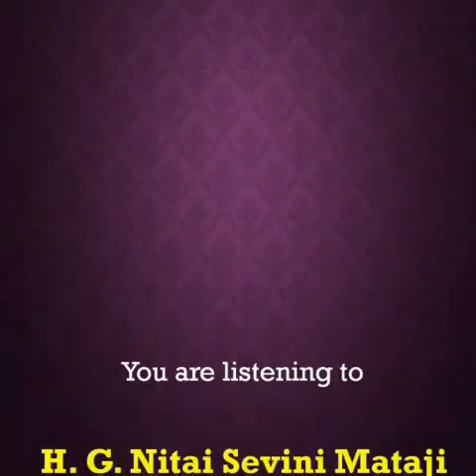Krishna also cries by Nitaisevini Mataji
with English Subtitles. NitaiSevini KRISHNA ALSO CRYS ISKCON VIZAG